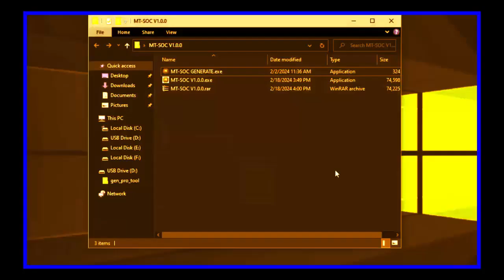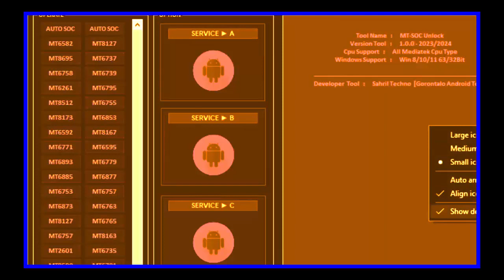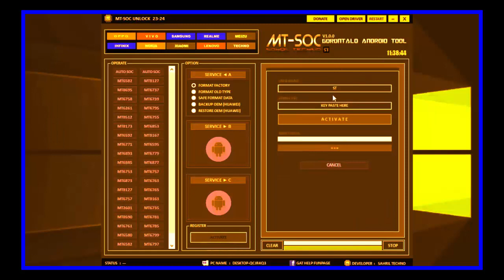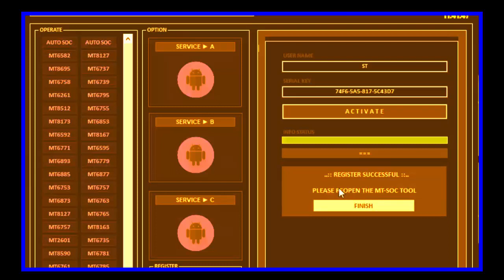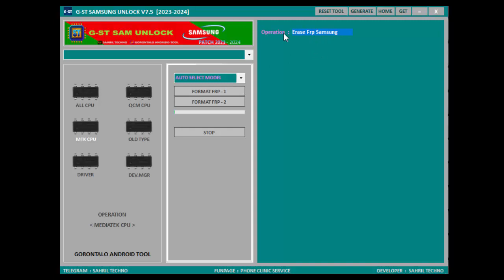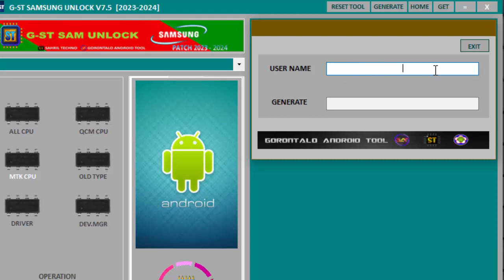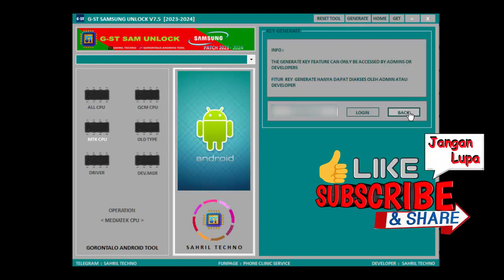Gift For My Subsrciber - Utility Gener4te K3y MT-SOC V1.0.0 | G-ST SamUnlock V7.5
Best Tool For Repair Software 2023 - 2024

Password Rar  MT-SOC  =  watch in the video / Don't skip it because the password won't appear for long

Password Rar G-ST Gener4te  =  watch in the video / Don't skip it because the password won't appear for long

Link Tool MT-SOC V1.0.0  :   youtu.be/qVzT8b-vznY
Link G-ST SamUnlock 7.5  :    youtu.be/Q3N6GPwGFcA